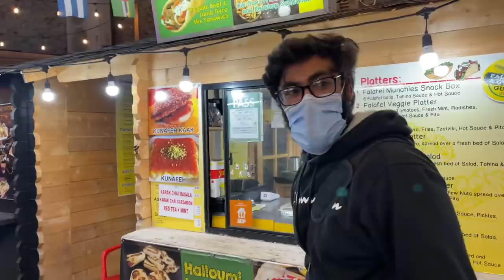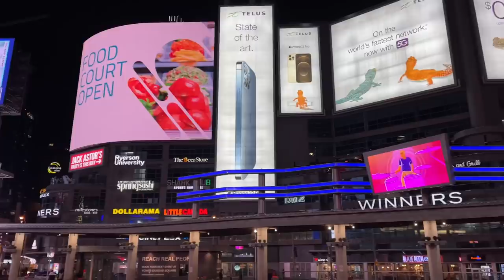Toronto Young Dundas Vlog | International Student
Hello everyone love you all.

Referral Bonus :-

 eats-priyanshug1751ue

3. Free $30 Food on your first Order:-

4. Invest Your Money With Wealthsimple application get $10 bonus